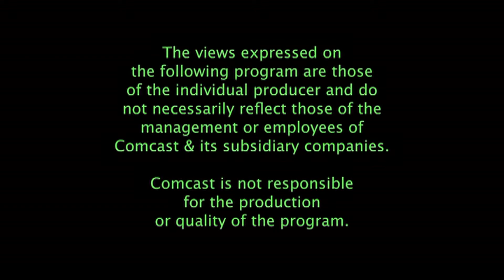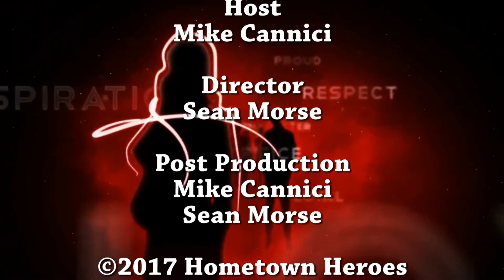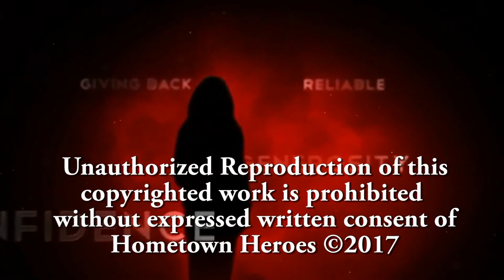HH Eps 14 The Coach George DeMaio Part 1 (Full Episode)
On Tuesday June 6th at 8pm Hometown Heroes host Mike Cannici sats down with WELI 960AM Sports Announcer "The Coach" George DeMaio. Comcast Cable 10 (Valley Area) or Frontier/Vantage (All of Connecticut). This is the full episode of Part 1.